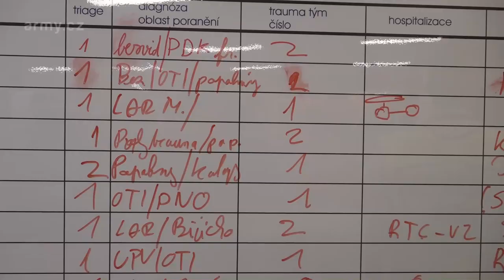ÚVN cvičila hromadný příjem zraněných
Ústřední vojenská nemocnice ve Střešovicích cvičila hromadný příjem zraněných z letecké nehody.
První vrtulník přistál na heliportu Ústřední vojenské nemocnice krátce po 14. hodině. Na palubě měl dvě těžce zraněné osoby, které vyžadovaly neodkladnou péči. Traumatýmy si přebraly raněné a dopravily je na halu akutního příjmu Emergency. Krátce poté přijíždějí do nemocnice první sanity a zdravotníci zraněné odváží na operační sál. Mezitím dosedl vrtulník podruhé. Bohužel u obou pacientů přepravených vrtulníkem musel lékař konstatovat smrt.

Na akutní hale Emergency ve stejné chvíli vedoucí lékař směny třídí pacienty podle závažnosti zranění a jednotlivé týmy je podle akutnosti přebírají k ošetření. Na místě jsou chirurgové, anesteziologové, radiolog, ortoped, neurochirurg, sestry i sanitáři. Ruch, napětí, rychlost - vyšetření, diagnostika, transport na sály. Jeden úkon za druhým. Bez secvičenosti týmů by to nefungovalo. Přijíždějí sanity s dalšími pacienty. Vše je pečlivě zaznamenáváno. V jednom okamžiku je dopraveno k příjmu osm zraněných, třídicí skupiny označují pacienty a předávají je k ošetření. Na místě jsou připraveni pomoci i kaplan a psycholog. Kolem patnácté hodiny týmy ošetřily poslední zraněné a je ohlášen konec traumaplánu. Ústřední vojenská nemocnice přijala a ošetřila celkem 24 osob, polovina z nich byla lehce zraněna, další byli těžce zranění, u dvou dopravených byla konstatována smrt.

Spoluúčast na pohotovostním cvičení AIRCRAFT EVAC 2019 byla pro ÚVN vítanou příležitostí k metodickému nácviku krizové připravenosti při hromadném příjmu zraněných. „ÚVN je letišti ze všech pražských nemocnic reálně nejblíže a je velký předpoklad, že pokud by došlo ke skutečnému neštěstí, budou pacienti transportováni právě do naší nemocnice. Je nutné, abychom pravidelně nacvičovali, měli všechny postupy zautomatizované, odhalili případné nedostatky právě při cvičení, kdy nejde o skutečné životy.